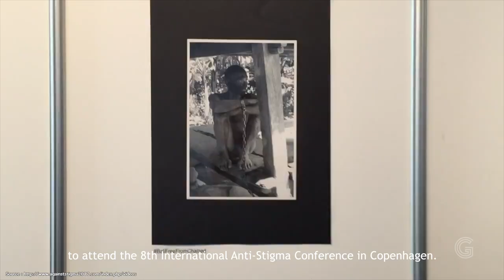Photographing The Physically Restrained in Indonesia - Rudi Waisnawa Interview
Rudi Waisnawa is an Indonesian photographer who has dedicated his art form to documenting Bali's mentally ill who are kept in "Pasung".

"Pasung" is an old and rudimentary way for a community to effectively imprison people with mental illness. Indeed, it is often done by the families of mentally ill people in order to "keep them safe."

Rudi Waisnawa works tirelessly on behalf of the Suryani Institute for Mental Health:

This interview was conducted at Ubud Writers Festival 2019

This video was produced as part of a collaboration with WowShack